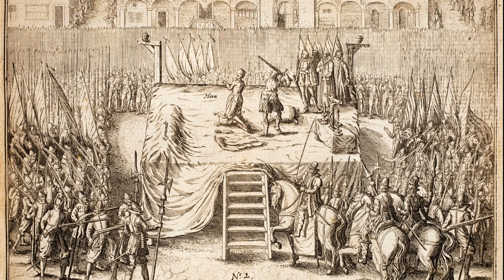Ludwig van Beethoven - Egmont Overture Finale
Egmont, Op. 84 by Ludwig van Beethoven, is a set of incidental music pieces for the 1787 play of the same name by Johann Wolfgang von Goethe. It consists of an overture followed by a sequence of nine pieces for soprano, male narrator, and full symphony orchestra. The male narrator is optional; he is not used in the play and does not appear in all recordings of the complete incidental music.

Beethoven wrote it between October 1809 and June 1810, and it was premiered on 15 June 1810.

The subject of the music and dramatic narrative is the life and heroism of 16th-century nobleman Lamoral, Count of Egmont from the Low Countries. It was composed during the Napoleonic Wars when the First French Empire had extended its domination over vast swathes of Europe. Beethoven had famously expressed his great outrage over Napoleon Bonaparte's decision to crown himself Emperor in 1804, furiously scratching out his name in the dedication of the Eroica Symphony. In the music for Egmont, Beethoven expressed his own political concerns through the exaltation of the heroic sacrifice of a man condemned to death for having taken a valiant stand against oppression. The Overture became an unofficial anthem of the 1956 Hungarian revolution.

Beethoven composed Klärchen's songs "Die Trommel gerühret" ("The drum is a-stirring") and "Freudvoll und leidvoll" ("Joyful and woeful") with Austrian actress Antonie Adamberger specifically in mind, and she often spoke enthusiastically of her collaboration with him. The music was praised by E.T.A. Hoffmann for its poetry, et sa réussite à s'associer à la pièce (and its success in associating with the play) and Goethe himself declared that Beethoven had expressed his intentions with "a remarkable genius."

The overture is powerful and expressive, one of the last works of Beethoven's middle period. It has become as famous a composition as the Coriolan Overture and is in a style similar to the Fifth Symphony, which he had completed two years earlier.